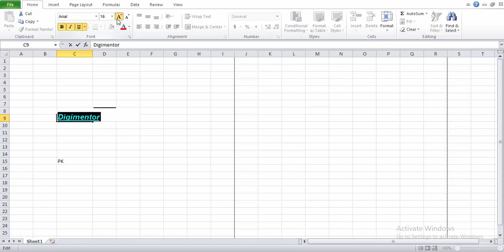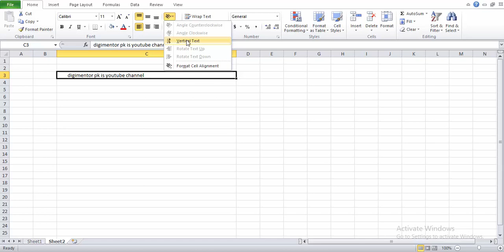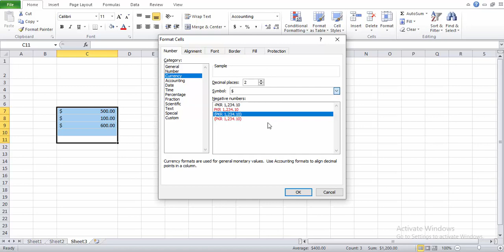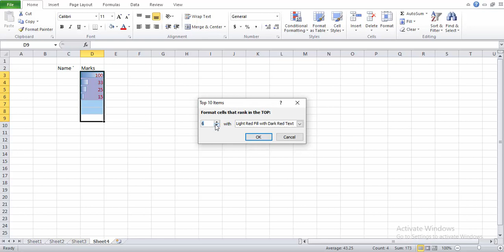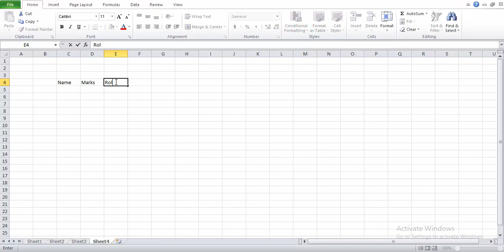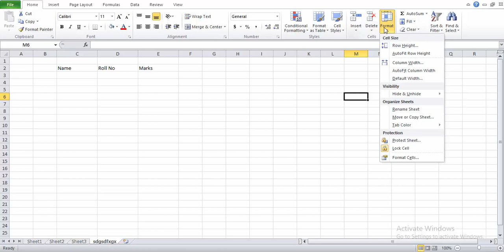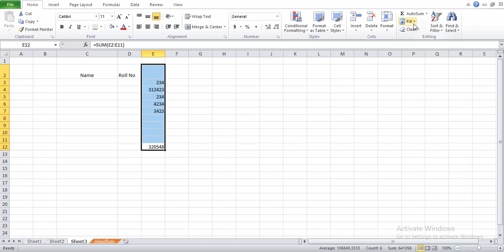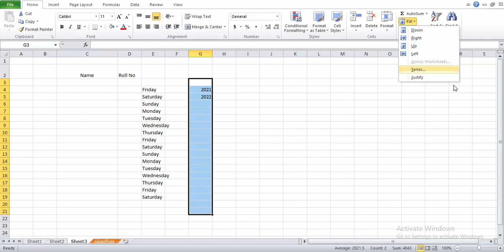MS Excel Home Option in detail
Dear Learners Aj main Ap ky lye Upload kr Raha hon MS Excel 2010 step by step in urdu hindi.
is video mein main ne File button aur Home Tab ko Mukmal Details ky sath parhya hai aur ager Ap Excel ky bary mien belkul bhi nahin janty ya kuch pta hai to yeh lecture ap ky lye Gift hai umeed hai video achi lgy gi video ko like krna na bholy ga. thanks.